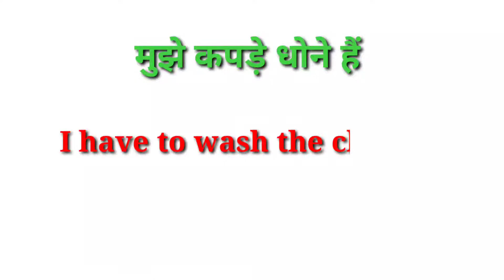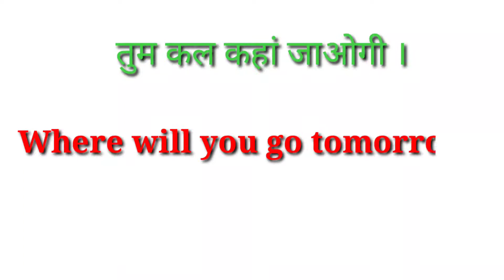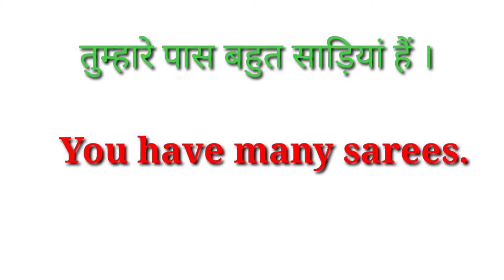English Speaking 20 Sentences | Daily use english sentences | Hindi to english Translate | Ajs Study